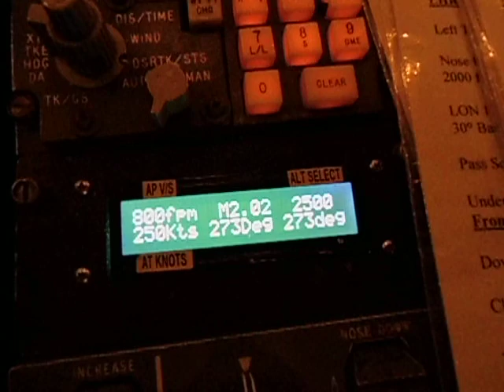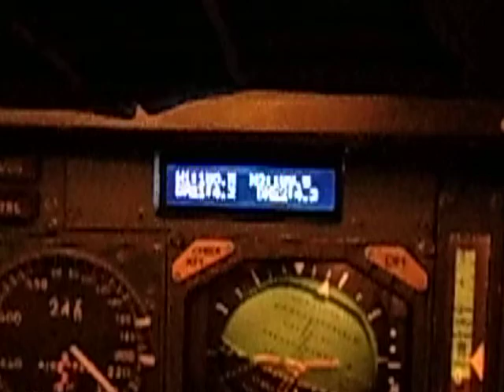P1000563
Concorde Flight Sim Test Flight!